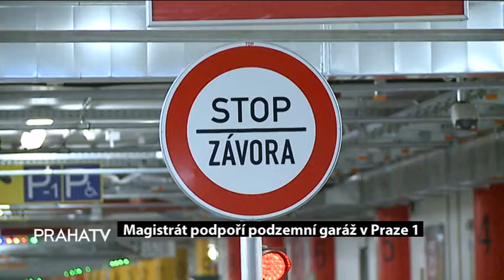Magistrát podpoří podzemní garáž v Praze 1